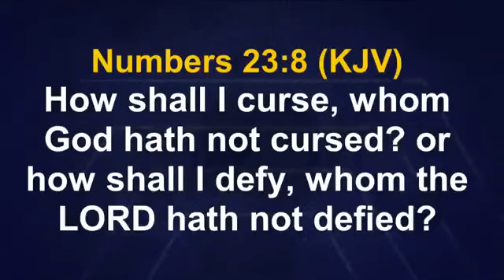This month, curses will be far from you Bishop David Oyedepo prays